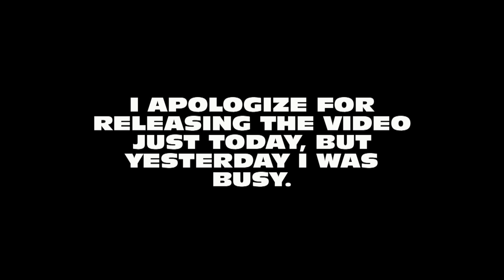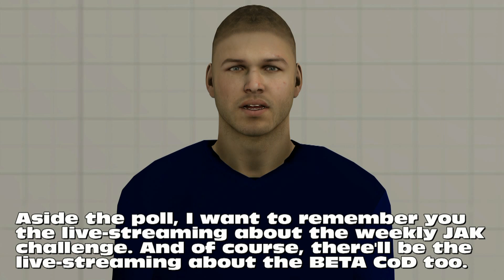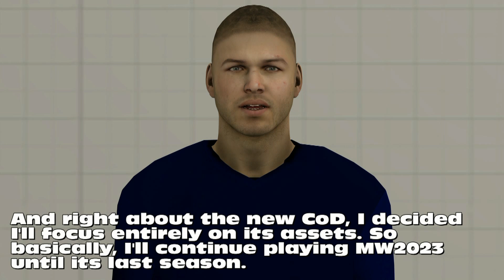(SFM) Weekly Report (from August 27 to September 2)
IF YOU WANT TO DONATE IN ORDER TO SUPPORT MY WORKSHOP AND THE FUTURE RELEASES
Report-Video of what was done during the last week.